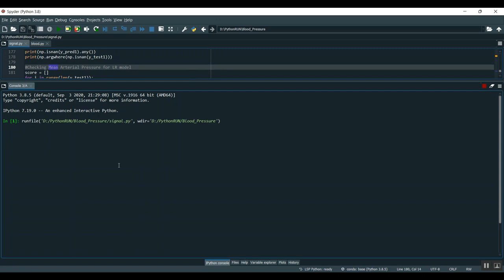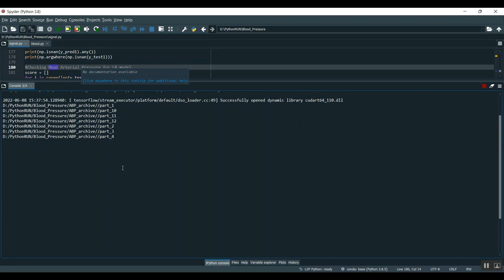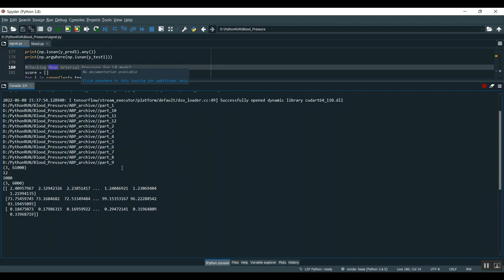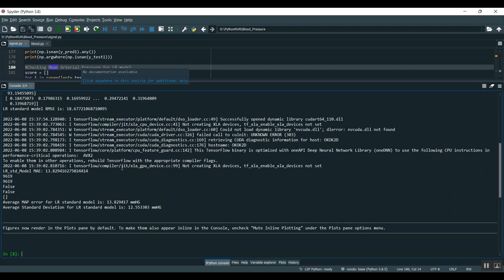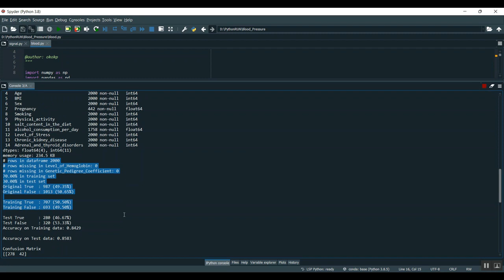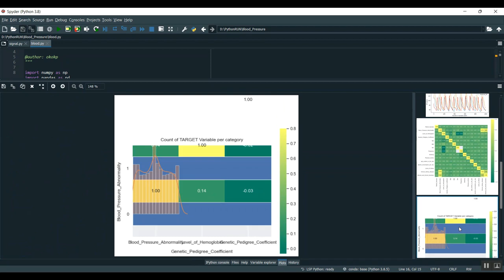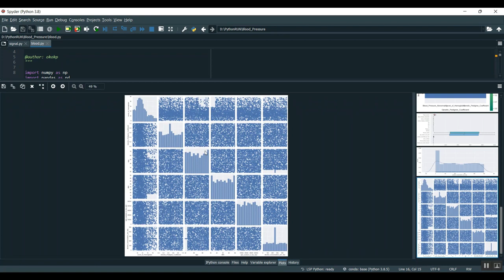Categorizing the Role of Respiration in Cardiovascular and Cerebrovascular Variability Interactions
IEEE PROJECTS 2024 TITLE LIST

* Complete Source Code
* Complete Documentation
* Complete Presentation Slides
* Flow Diagram
* Database File or Dataset
* Screenshots
* Execution Procedure
* Video Tutorials
* Supporting Softwares

Support Specialization
* 24/7 Support
* Ticketing System
* Voice Conference
* Video On Demand
* Remote Connectivity
* Document Customization